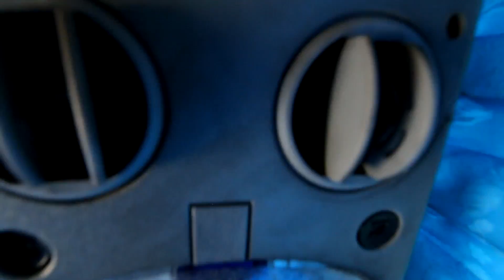How To Get From Krabi Town To Bangkok (Via Bus)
We take a overnight sleeper bus from Krabi to Bangkok in Thailand and give you the lowdown on pricing and where to go, and have a peek around some of Bangkok Central.

Footage filmed on a Canon 70D with 10-22mm lense, Canon G7X Mark 2, DJi Mavic Pro Drone, Go Pro 5 Hero Black & Iphone 6s Plus.

Music Needed Now!
If your a music producer, DJ, beat creator who creates hip hop, funk, r & b and jazzy instrumental beats and would like me to feature your music on my vlogs please email me at